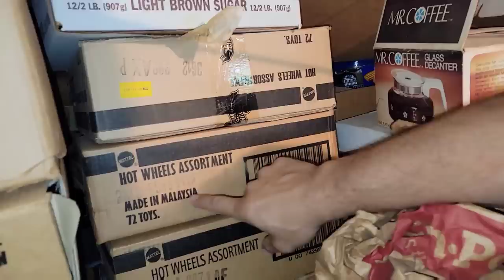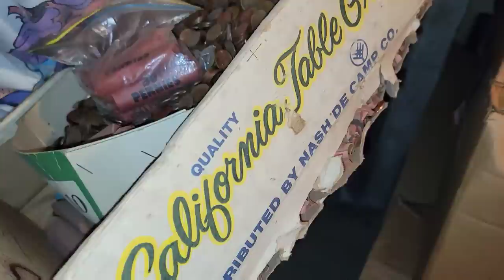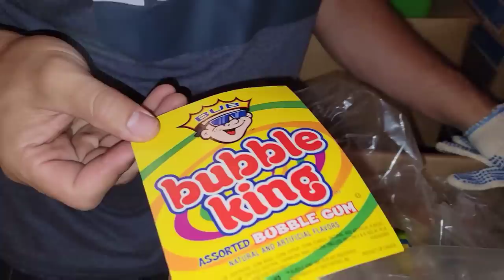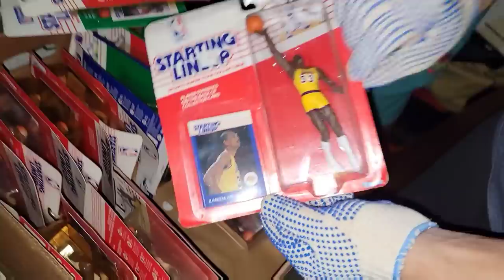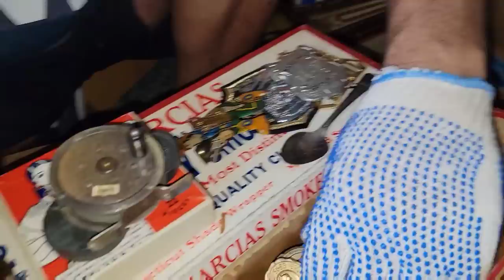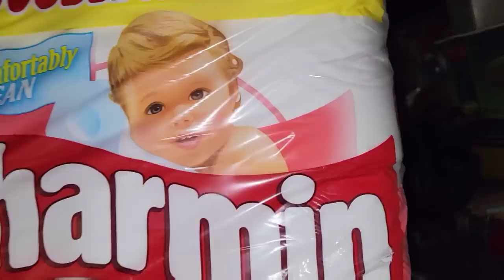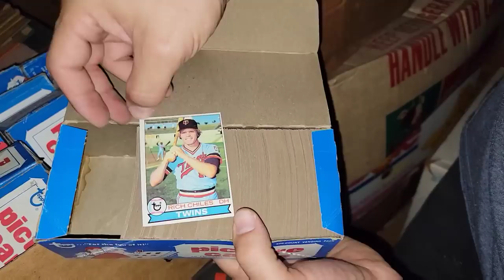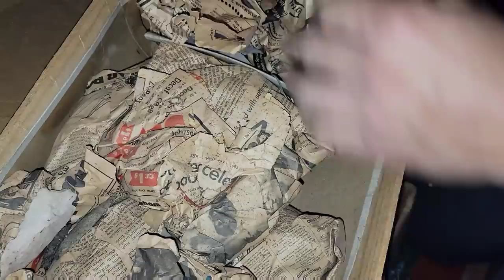HOARDER HOUSE Filled With BONES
Jeremy's buddy, Guapo bought a hoarder house filled with collectibles and antiques

He's recruited Jeremy's help to treasure hunt in the world's greatest hoarder house

Jeremy previously offered Guapo $150,000 cash for the house and all the contents

Guapo did not accept Jeremy's offer

BUT that may change now that they found bones buried in the hoarder house

PUBLISHED ON:
7.22.22